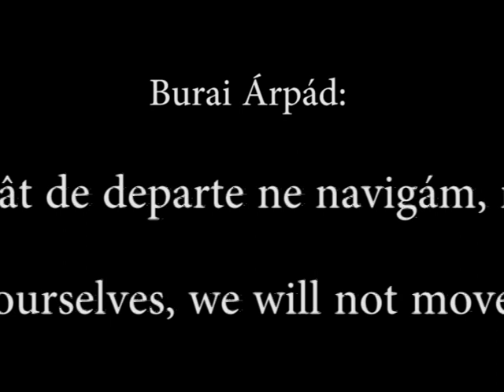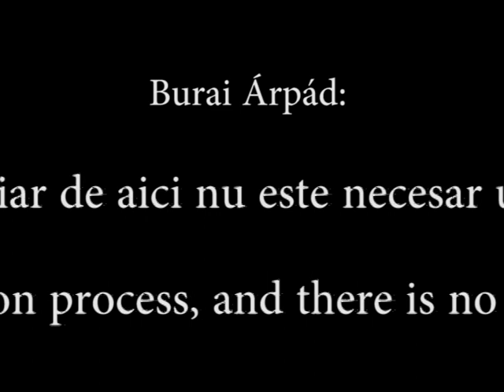Burai Árpád: Gondolás